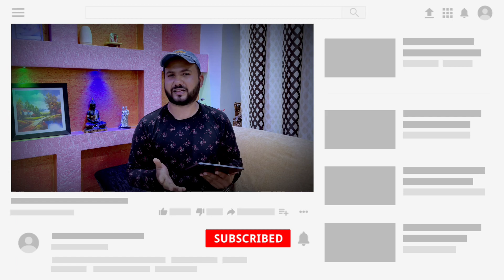Sunday Qna 21 | iPhone 6s iOS 15 | iPhone 7 Plus 5g Support | iPhone 8 in 2021 | Gaming iPhone 2500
Hello guys aaj he Sunday Qna series or esme aapke puche gaye comments ke reply es video me dene wala hu iPhone 6s ios 15 and iPhone 7 plus 5g support and iphone 8 in 2021 and gaming iPhone 2500 jese question ke reply dene ki kosish ki he or muje ummed he video aapko pasand aayegi

My Gears:
My camera
My mic
My iPhone
Apple charger
My laptop